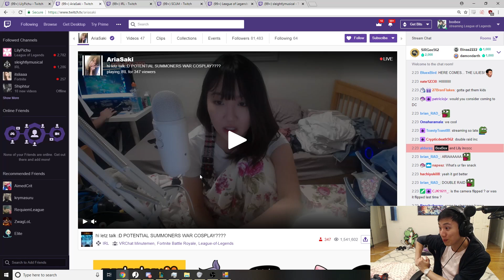MY ONE LAST CHANCE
Come watch BoxBox vs the Mountain Tuesday Sept 11th @ 7pm PST on stream

HyperX: The cloud headset is stupid comfortable.